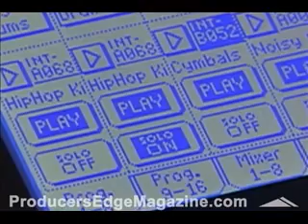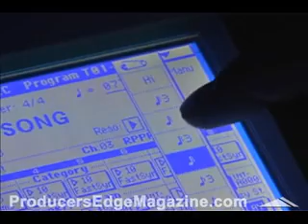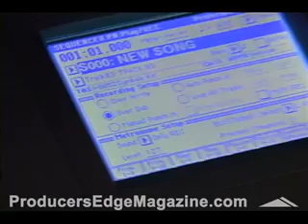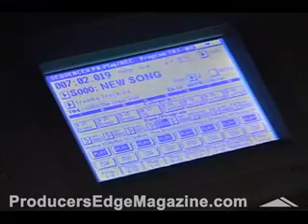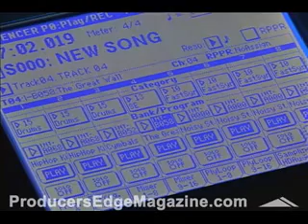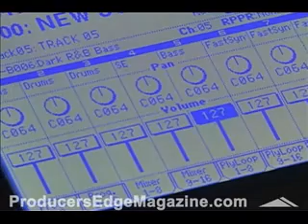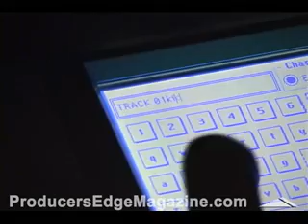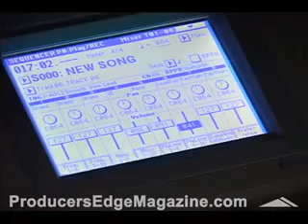Korg Triton Studio Nate Tinsley Part 2 of 3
Nate Tinsley in his home studio laying down a sequence on his Triton Studio. General enough to be applicable for all Triton Series keyboards.
ProducersEdgeMagazine.com